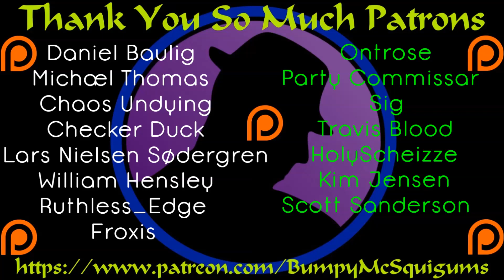Let's Play Narborion Saga - Ep. 2 - Sworn To Secrecy!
We take up the mantle of champion for the Princess.  We are sworn to secrecy to go on this epic adventure.  However, everything I HEAR about this journey is making me nervous.  Heh.

Let's Play Narborion Saga!  This is a title that had me intrigued as I was checking it out.  I thought it definitely had a very unique look and feel to it and deserved to be showcased.  So far, I'm enjoying the story and after fumbling my way around a bit, I like the combat as well.  I can't wait to see what all unfolds during this saga!